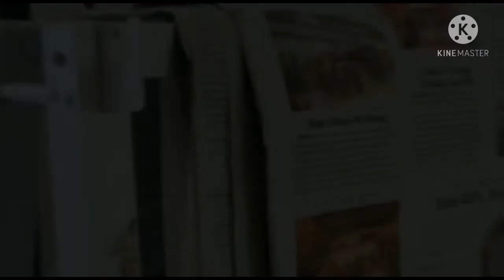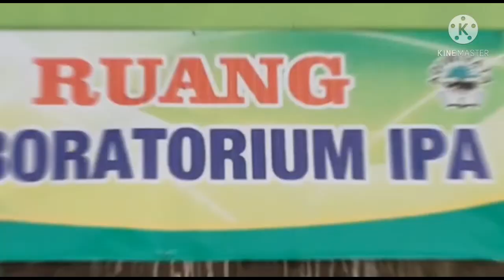Fasilitas Belajar Siswa-Siswi MTS NEGERI 10 BANYUWANGI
Sekolah madrasah yang Berkelas di daerah rogojampi didukung dengan peralatan pembelajaran yang moderen dengan ruang laboratorium berfasilitas lengkap, ruang perpustakaan yang tenang dan nyaman